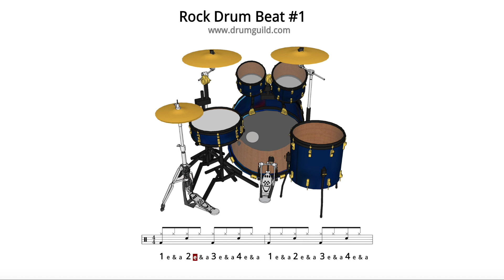Rock Drum Beat #1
The most basic rock drum beat.